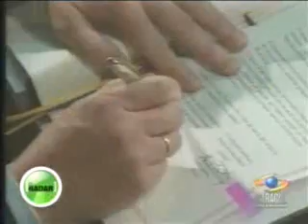CANCILLER EN EL RADAR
Bermúdez